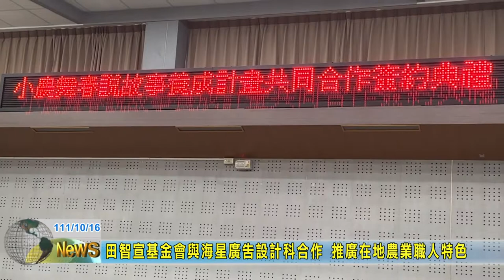20221016 05 田智宣基金會與海星廣告設計科合作 推廣在地農業職人特色